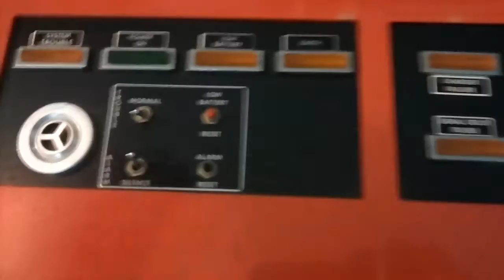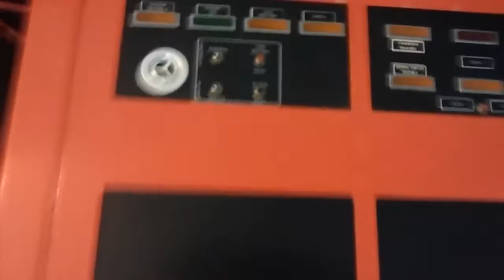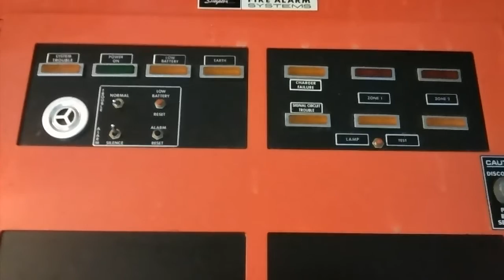System Test 1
After years of letting my Simplex 4207 panel sit around, I finally decided to do my first system test!

This is a very basic 4207 which has only 2 zones, and 1 NAC. This particular model is not capable of supporting smoke detectors - only heat detectors.

It is only partially operational. Zone 1 appears to be dead, and most of the lamps on the display are burnt-out. The lamps should be an easy fix, but sadly I don't think there's any way to fix Zone 1.

Special thanks to Retired STR-SG on the Fire Panel Forums for all your help and advice!